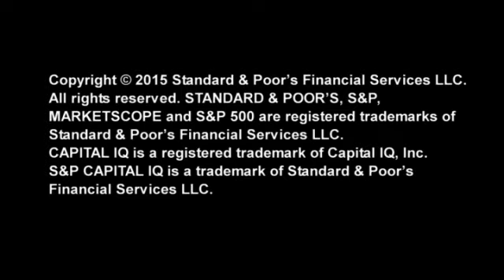Stovall on Sectors: Review & Preview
S&P Capital IQ’s Chief Equity Strategist Sam Stovall discussed the historical performance of stocks during the second quarter of the year. and follow Sam on Twitter@StovallSPCapIQ.